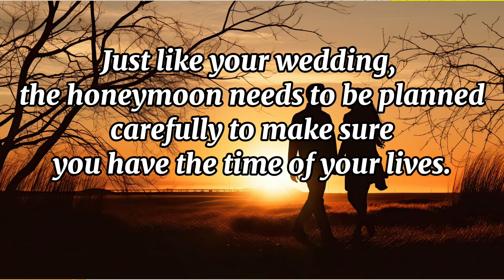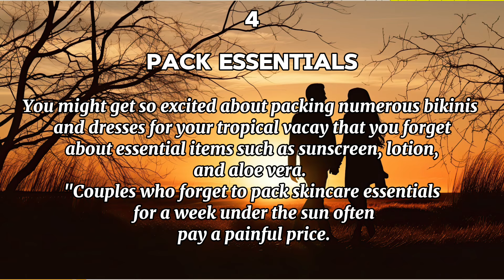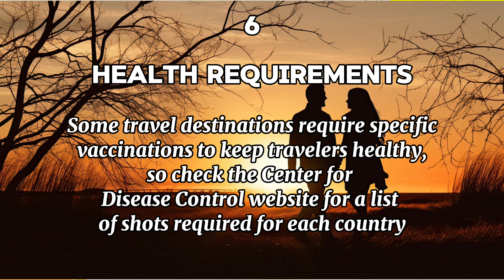7 Most Commonly Forgotten Things When Couples Plan Their Honeymoon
When couples plan their honeymoon, there are seven things that they commonly forget. These are important details that can make their trip more enjoyable and stress-free. It is essential to keep them in mind while planning your honeymoon to ensure a memorable and perfect getaway.

You’ve been meticulously planning your wedding day for months and everything (hopefully) went off perfectly. Now it’s time for you and your new spouse to revel in your first days as husband and wife on a long-awaited vacation, Here are the 7 Honeymoon Tips Couples Forget When Planning Their Honeymoon.